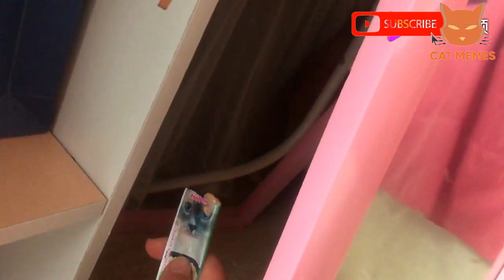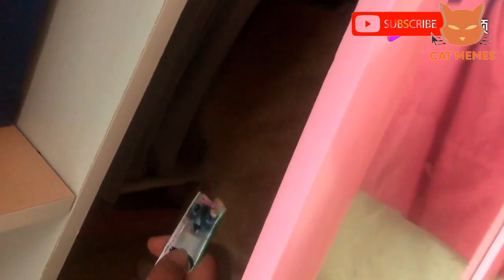cute cats, funny cat, cute cat videos, cat cutecat V 3 R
"Funny CATS will make you LAUGH like a drain - Time to Relax with Cats!
Cats never cease to make us surprised at how funny they are. We've prepared the most hilarious cat moments for you - cat lovers! Let's get started!